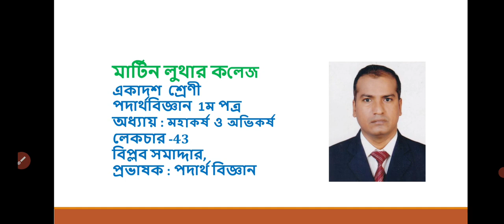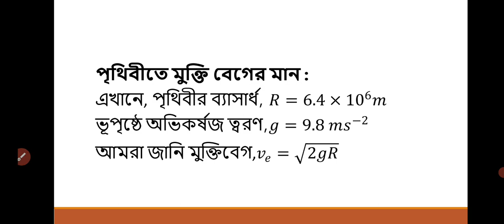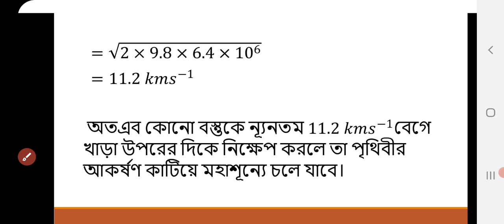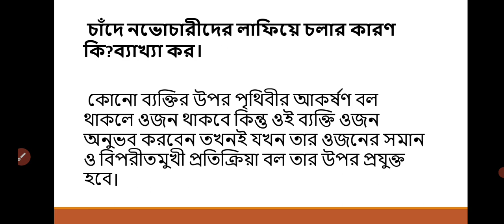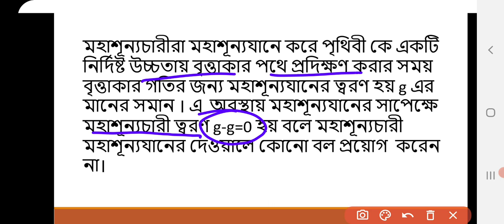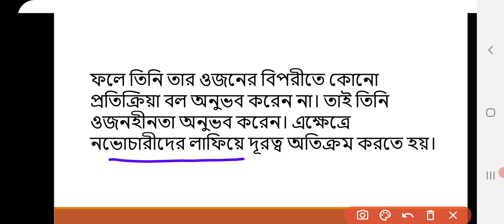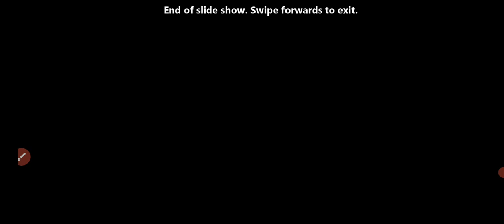HSC 1st Year Physics Lecture 43